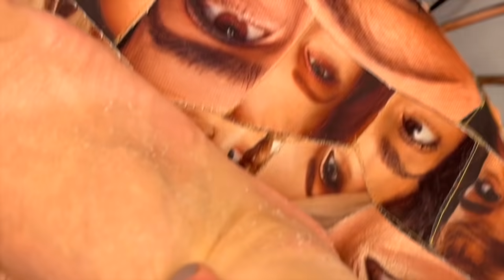😂 OMG! WHAT HAVE WE DONE?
😂  This has been hilarious! I made my Husband try a crazy 10 day foot peel mask with me 😂
5 pack masks (different brand but good reviews)